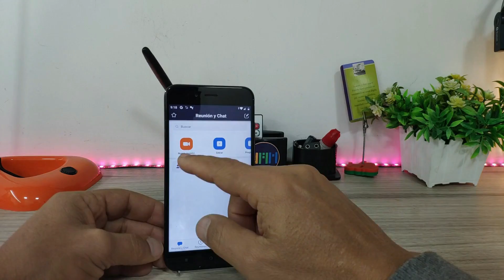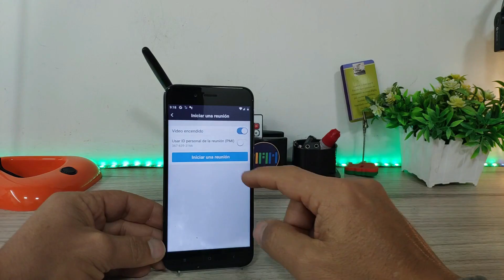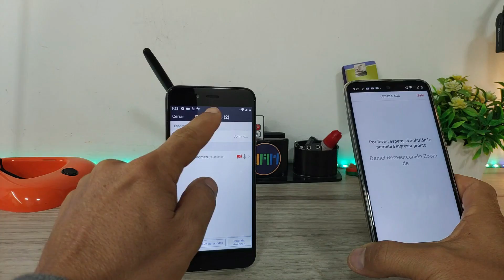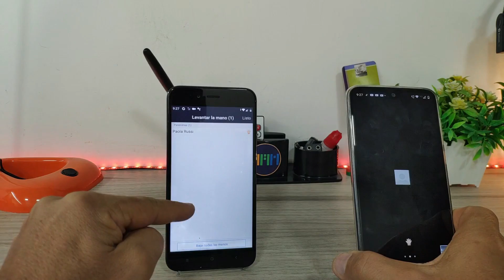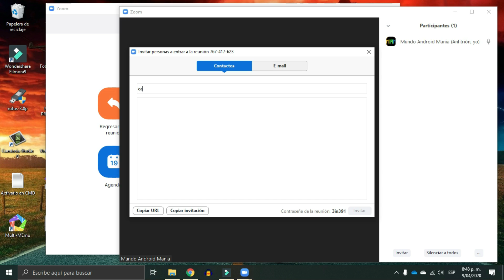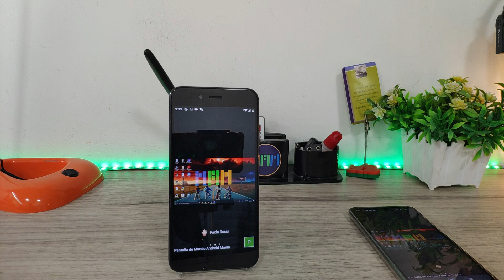✅Como Hacer Una Videoconferencia en Zoom Gratis y Facil 2020✅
Hay varia plataformas de videoconferencia hoy, algunas de pago y otras gratuitas, hoy vamos a ver Zoom que permite hacer videoconferencia hasta de 45 minutos de forma gratuita, y todas las funcionalidades que ofrece.
Esta es una de las herramientas meeting mas populares para realizar clases virtuales, reuniones, videoconferencias, aqui vamos a ver las funcionalidades mas usadas como compartir pantalla, programar reunioes, calenndario entre otras.
Zoom se puede usar en windows, mac, android

Como Tener la AppGallery de Huawei en Cualquier Telefono, Muchas Apps no se encuentran el la PlayStore